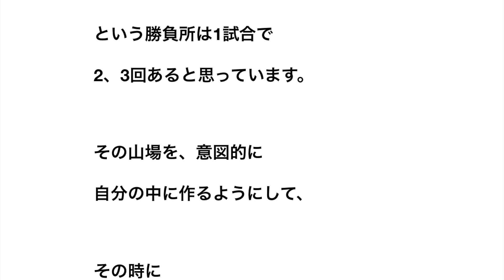菊池 雄星【名言集】計画や準備を怠ることは、失敗を計画しているようなもの。 「準備イコール結果」だと考えています。